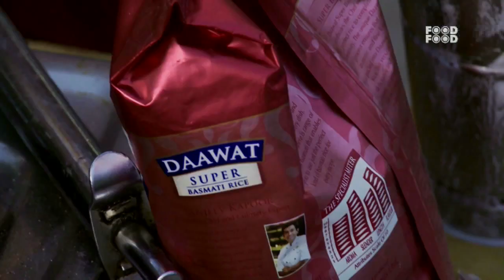Roti Rasta Aur India | chocolate kheer Recipe l Episode 1 | Segment 5 | Chef Saransh Goila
Chef Saransh Goila takes up a mission to travel entire India by road in just 100 days. Covering almost 20,000 kms & travelling through 25 states he meets and cooks with people from different regions.